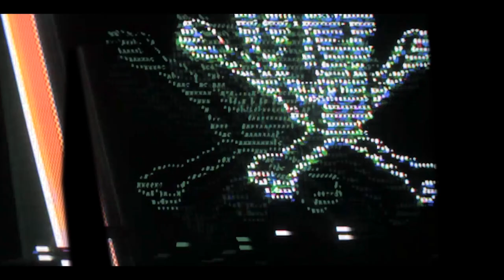MRKRYL - You Will Never Know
Never regret a day in your life. Good days give you happiness and bad days give you experience. Both are essential in life. All are blessings.